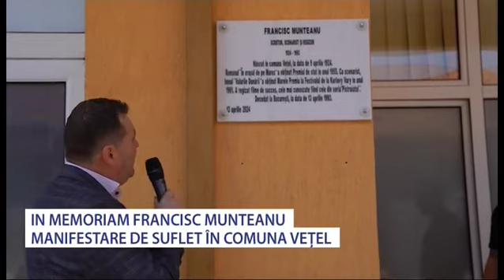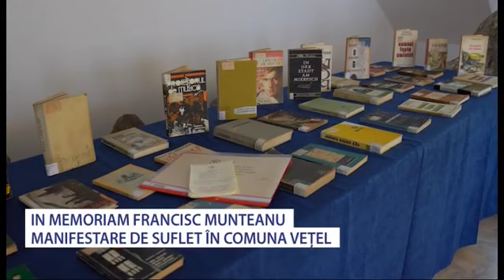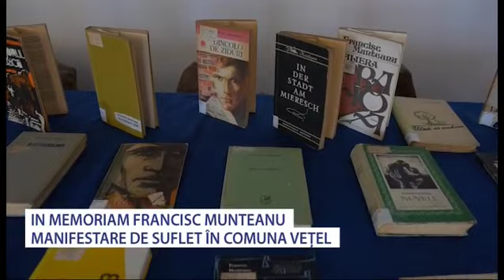In Memoriam Francisc Muntean. Manifestare de suflet în comuna Vețel - Stiri Antena Vest